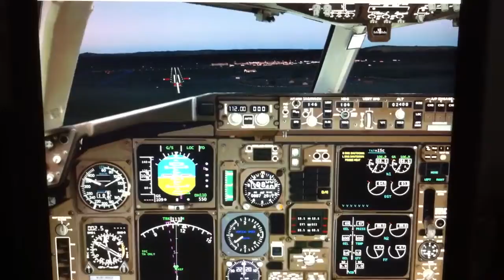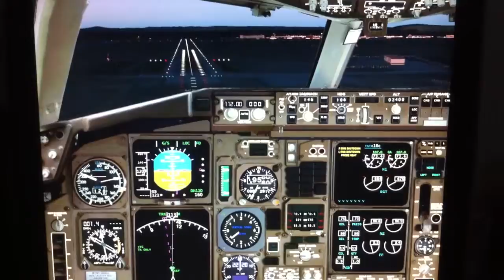BIKF 40kt crosswind